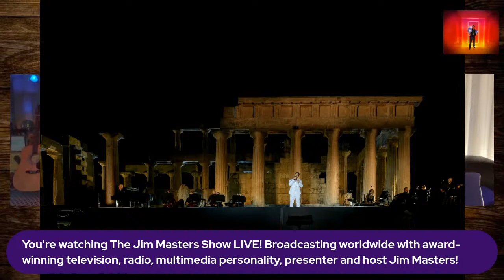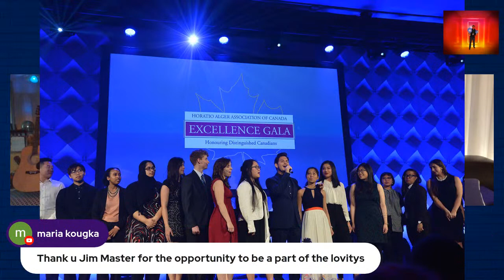Greek Singer-Songwriter GEORGE PERRIS on JMS LIVE!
THE JIM MASTERS SHOW LIVE! LIVE from ATHENS, GREECE! Greek singer-songwriter, musician, producer and great friend George Perris joins Jim as his special guest! Join us exclusively on our YouTube channel! An accomplished French-Greek singer who went from regional stardom to international fame, George Perris spent his formative years in his native Greece, He was discovered by composer Mimis Plessas. A tenor with an ear for both pop and classical music, George released his debut album in 2006. In 2008, a collaboration with Greek classical crossover Mario Frangoulis helped to propel him, both at home and abroad. A well-received 2010 tour with Belgian superstar Lara Fabian resulted in Lara performing on George's 2012 French-language album Un Souhait. In 2014 he released his first album in English, Picture This, which he helped to promote via a live Jazz from Lincoln Center special on PBS. In 2016 George released an album of duets in Greek with Mario Frangoulis, and in 2017 he issued a pair of singles written by film composer Evanthia Reboutsika. Join us for this very special episode of THE JIM MASTERS SHOW LIVE! a popular, daily, live, international, interactive, entertainment, lifestyle, talk show series with award-winning television, radio, multimedia personality and host JIM MASTERS. Enjoy and share the loveity! thejimmastershow georgeperris​ Greek​ ​singer​ songwriter tenor musician producer French ​ jimmasterstv​ jimmasters​